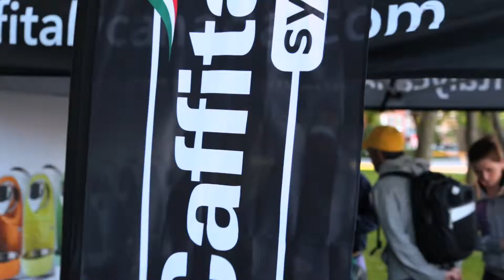Caffitaly-Les 2 modes d'infusion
Découvrez les deux modes d'infusion du système Caffitaly grâce à ce court vidéo réalisé au Festival international de Percussions de Longueuil.